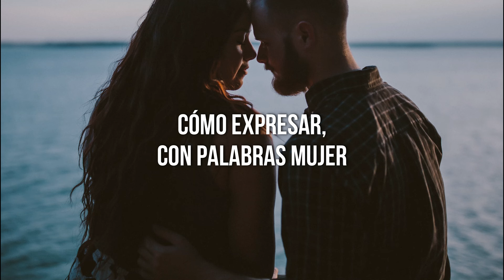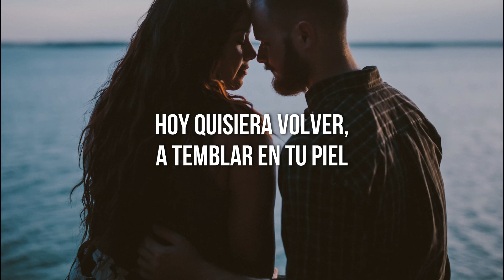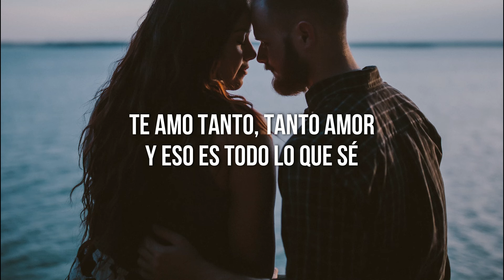Francisco Xavier - Y Aquí Estoy (LETRA)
Y aqui estoy (Lyrics) Con Letras
Francisco Xavier

Letra:

Cómo expresar,
con palabras mujer,
todo este mundo, que desatas en mí,
¿cómo explicarte?

¿Cómo podré?
al poeta robar,
alguna frase para hablarte de amor,
para decirte'

¡Que te amo como nunca imaginé,
que te quiero y eso es todo lo que sé,
separarnos por tan poco fue un error,
el amor hoy me derrota, y aquí estoy!

Hoy quisiera volver,
a temblar en tu piel,
recorrerla tantas veces hasta enloquecer,
hacerte mía, ¡otra vez!

¡Porque te amo como nunca imaginé,
Tomado de AlbumCancionYLetra.com
¡Te amo tanto, tanto amor!
¡Y eso es todo lo que sé!
el amor hoy me derrota
¡Y aquí estoy!